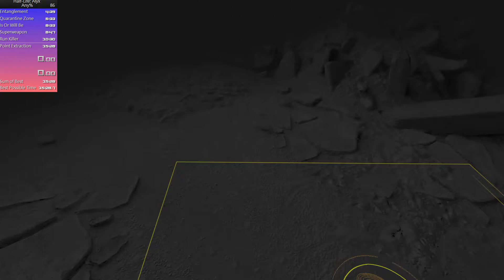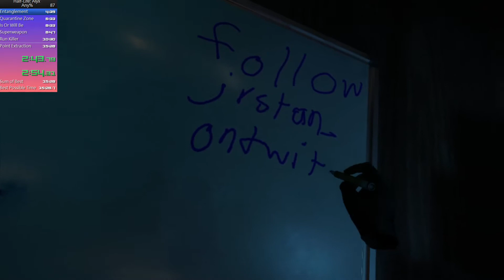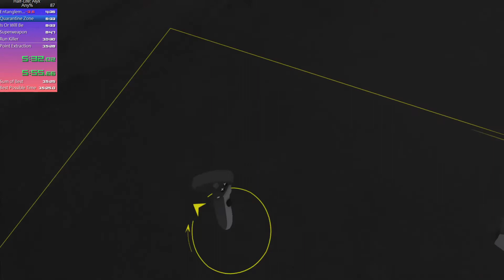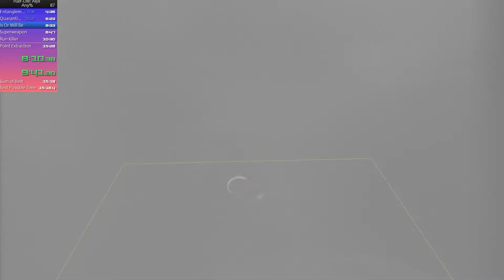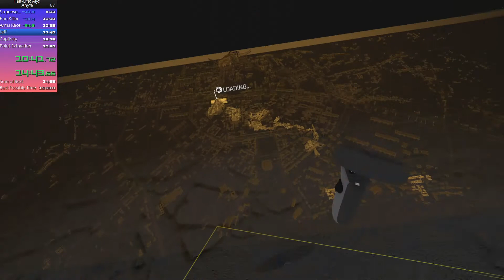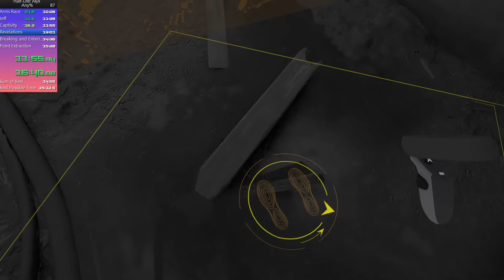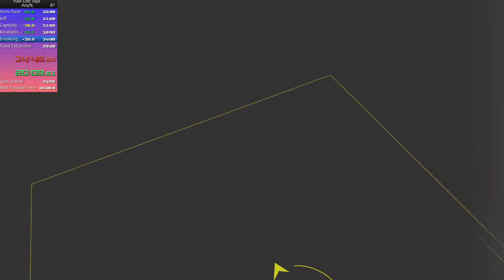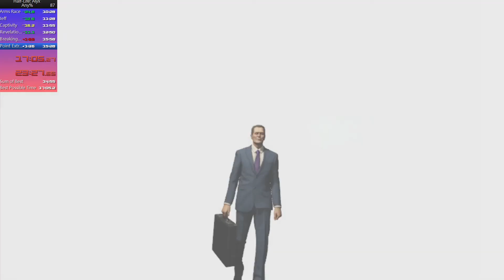Half-Life: Alyx in 16:53